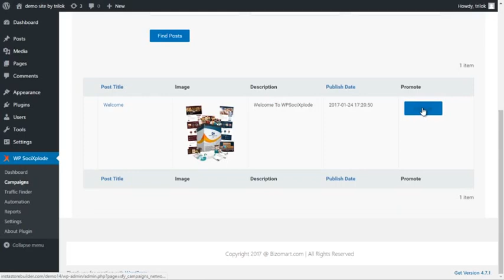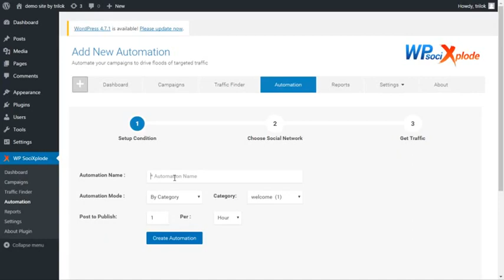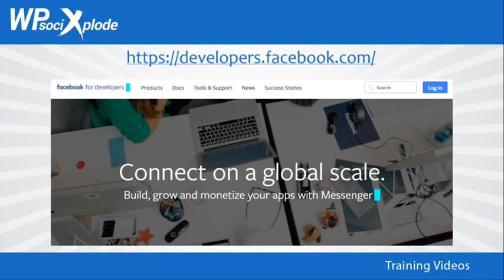6 Automatizando toda la generación de tráfico cualificado con WPSE